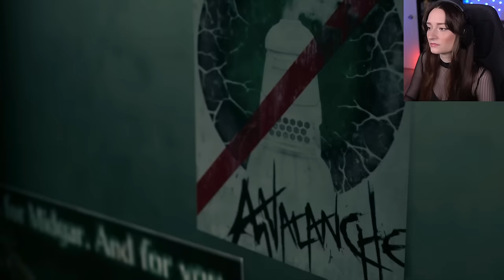Oh... hello 👀 | Final Fantasy VII Remake - Ep.2 | First Time Playing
This is my first playthrough of Final Fantasy VII Remake: Intergrade, and I've never played the original Final Fantasy VII either. I am going in absolutely blind, no spoilers, not live and no chat. It's just me and the game! This will be a VERY thorough playthrough with lots of talks about the characters and what I think of them, my own theories on the story and so on, so if you're interested in that, subscribe for more and like the videos if you enjoy! It helps a lot with growing the channel 💚

SUMMARY: In this episode, we meet Tifa at the Seventh Heaven, then go around as a merc and help folks! (Chapter 3: Home Sweet Slum)

Chapters
0:00 intro
0:37 Chapter 3
58:33 side quests
2:14:10 Alone At Last
2:21:10 drinks & darts
2:35:23 thoughts & theories
2:40:59 outro

💫SHOUT-OUT TO THE MEMBERSHIP FAM💫
Thank you so much to all the members financially supporting the channel! There are so many of you now that it's impossible for me to name you all in the description box, which is crazy! I'm very grateful 🥰